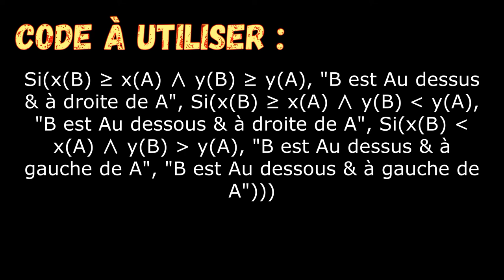Savoir dire où l'on est